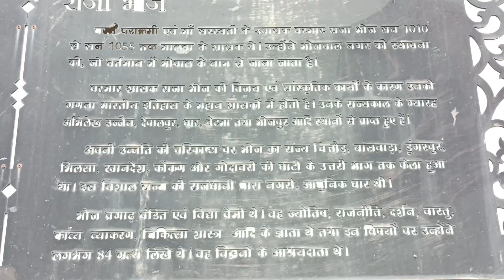VIP Road Bhopal.ful tour raja bhoj statue.kamla park Karbala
VIP Road Bhopal. full tour raja bhoj statue. kamla park karbala.
vip road bhopal ki sabse famous road h.
 is road se sunset ka najara bhot shaandar dikhta or jitne bhi tourist. aye h wo yahan jarur ate ho or jo bhopal phli baar a rhe h unko me bilkul recommend kerunga ki wo vip road   dekhne aye . yaan pe Raja bhoj ke statue ke pas shaam ko bhot cool  atmospher rhata h. yaan ap ko Raja bhoj statue ke saamne ek selfie point bhi milta or wahan pe beth ke ap sunset ko enjoy ker sakte ho. kamla park  Raja bhoj setu ir sheetal das ki bagiya  bhi main attraction h.ap yaan kbhi bhi  a skte ho evening me yaahn ka mahol bhot achha hota descent crowd bhi rhta h . vip road pe apko Kai bade Hotal bhi h. Nur sabha hotal. jahanuma palace. imperial sebre

vip road Bhopal 2022
gohar Mahal VIP Road Bhopal
kamla park Bhopal VIP Road
Karbala VIP Road Bhopal
Raja bhoj statue vip road bhopal